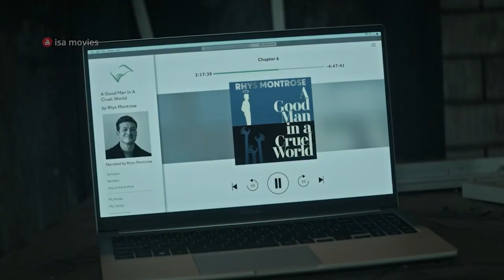REKAP ALUR CERITA YOU SEASON 4 EPISODE 8 - MARIANNE KETANGKEP :(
Rekap alur cerita you season 4 episode 8

Melalui sudut pandang Marianne, kita dapat melihat betapa mengerikannya Joe.

Marianne yang pergi ke paris untuk memulai hidup baru bersama putrinya Juliette, menggunakan skill artistiknya untuk membayar kebutuhan mereka.

Sayangnya, Joe berhasil menemukannya di pameran seni di London.
Joe berpura2 membiarkannya pergi, tapi itu hanya tipu daya, Joe membubuhi kopi Marianne dengan obat penenang yang membuatnya tidur.

Begitu marianne terbangun, dia sudah terikat, di sebuah tempat.
Joe berkata ia ingin memperbaiki hubungan mereka. Namun nyatanya hanya memperburuknya. Joe selalu beranggapan ia adalah pria baik, tapi tak bisa memberi alasan apapun untuk membenarkan kejahatan yang ia lakukan pada Marianne.

Marianne berusaha kabur namun gagal dan berakhir dalam penjara Joe. Disini Joe menghapus kejahatannya dari pikirannya, dan percaya ia bisa mendapat penebusan, jadi ia menciptakan karakter Rhys dalam pikirannya, untuk bisa disalahkan atas pekerjaan kotornya.

Saat dikurung, Marienne mengingat tentang putrinya, agar ia tak menjadi gila. Dan untungnya setelah beberapa waktu, dimana Marianne hampir mati kelaparan, nadia berhasil menemukannya.

Namun Marianne tidak ingin polisi terlibat, karena ia tahu Joe selalu lolos hukum, dan jika Joe bebas, ia akan mengejar marianne dan putrinya lagi.

Jadi nadia memberinya makanan dan air, dan berjanji akan kembali esok hari dengan rencana baru.

Beralih ke Kate, ia meminta Phoebe untuk ikut ke rumah sakit jiwa, atau paling tidak menelfon pengacaranya untuk perjanjian pranikah. Namun sayangnya adam menyela mereka, dan berkata kalau Phoebe selalu tidak nyaman saat ada Kate.

Kembali ke Nadia, ia tetap masuk ke kelas Joe, tapi anehnya ia tak mengerjakan tugas. ini adalah kali pertama Nadia begitu, dan membuat Joe curiga, kalau nadia selama ini sibuk menyelidikinya. Karena, ia dan Nadia memang sering membahas kasus.

Joe sendiri, selama ini lupa bahwa ia telah mengurung marianne selama beberapa hari tanpa makanan, karena ia menganggap karakter Rhys bukan dirinya. Tapi sekarang setelah sadar, ia akhirnya bergegas mencari dimana Marianne ia kurung. Pada hari ini pula nadia bertemu marianne untuk memberi ide kaburnya yang ia anggap sangat gila.

Tapi saat ini berlangsung, Joe sedang berjalan menuju tempat Marianne.